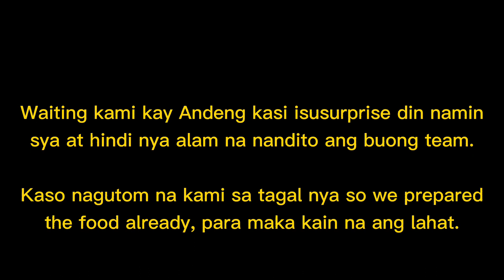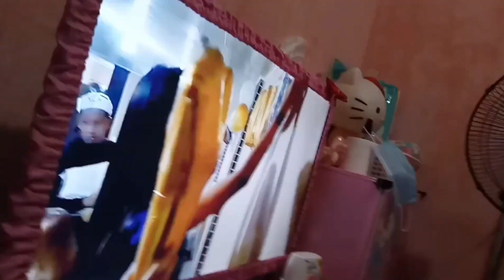SURPRISE VISIT AT JANDREI TV's NEW APARTMENT | TEAM SABOG | VLOG38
BIGLAAN VLOG IS REAL! Supposedly magkikita lang dapat kami ni @kennethestrada2273 but we ended up meeting the other members of Team Sabog and totoo talaga ang kasabihan kung ano ang biglaan yun pa ang natutuloy. So we have all decided to meet @transtatay  and i surprise sila with food. Sobrang random lang ng vlog nato and sobrang namiss namin ang isat isa. Have fun watching :)